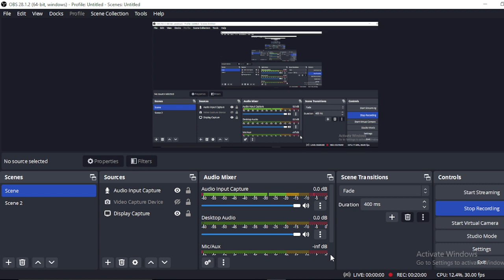SSC Real Exam Questions | SSC Revision | Science SSC | CGL | CHSL | MTS | Rahul | cwj